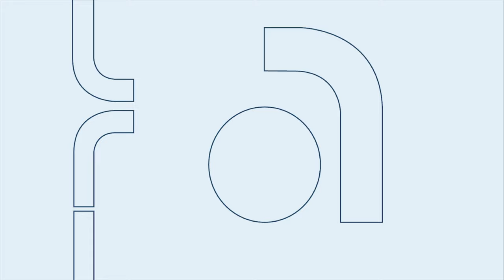O 14º salário será aprovado?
Edson gostaria de saber se há chances do projeto de lei do 14º salário ser aprovado, o juiz do trabalho João Carlos Uchoa sanou a sua dúvida.

Confira no trecho do Programa Minuto do Trabalho: você pergunta, a Justiça do Trabalho responde!